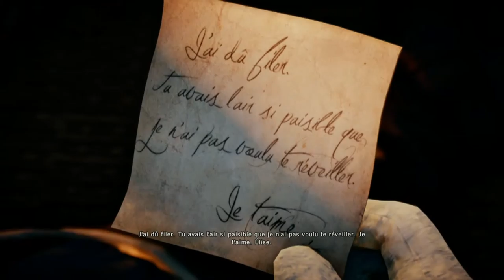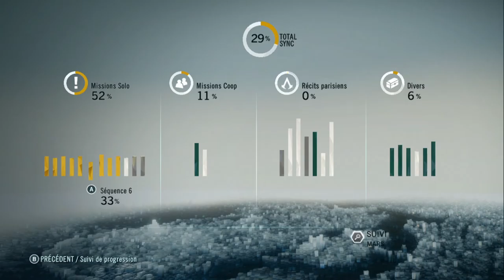Assassin's Creed Unity # 14 I On s'envoit en l'air!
Salut à tous, au programme un petit tour en montgolfière